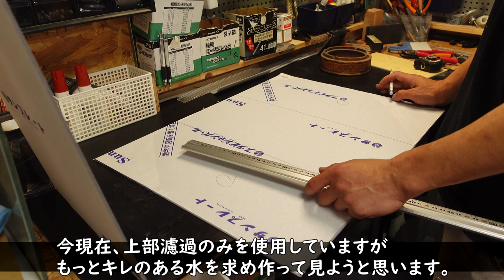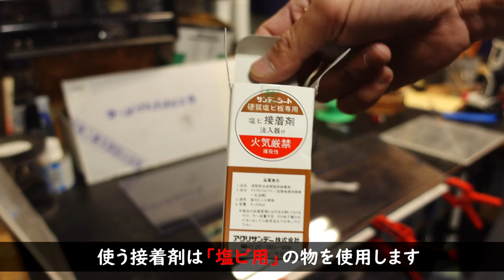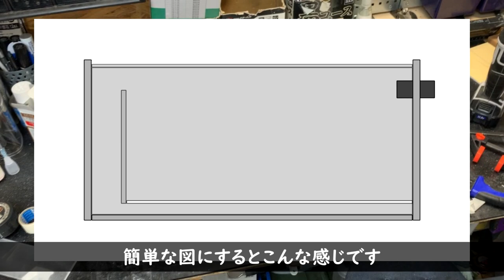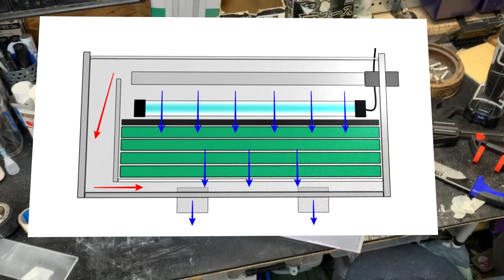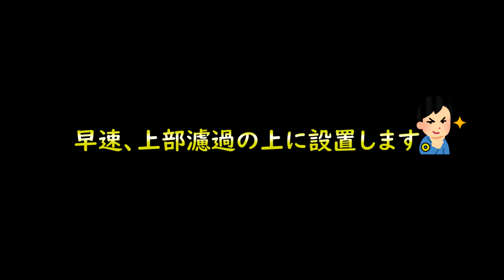【DIY】殺菌灯付「オリジナルウールBOX」作ってみました。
新たに設置した1200水槽用に「ウールBOX」を作ってみました。

・塩ビ管を切るならコレ！オススメ
・アクリサンデー  硬質塩ビ板用接着剤 25ml 注入器付

自作ウール​BOX＃ルブックブンタール＃自作濾過装置